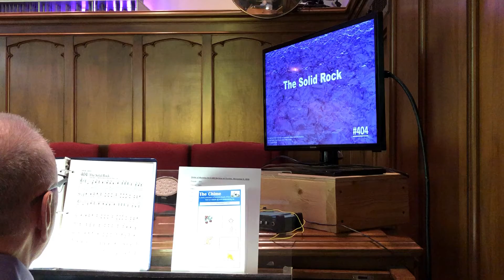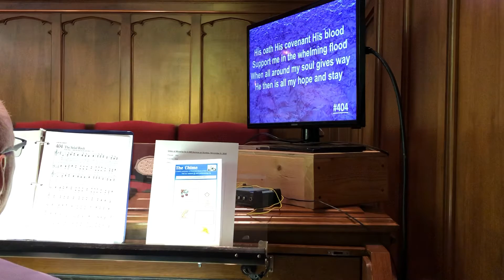The Solid Rock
Hymn 11-8-20